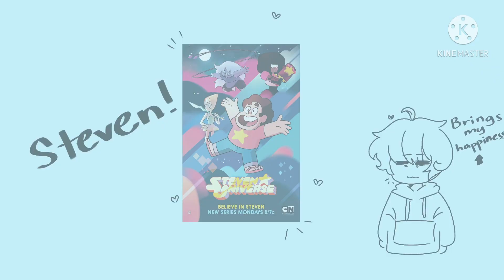My name My age meme // Animatic // Meet the Artist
Hi nice to meet you! I’m Kaye! And here’s an introduction of myself!